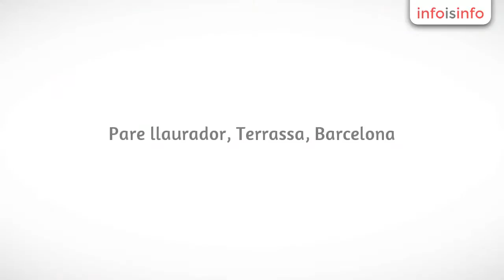Eventos en Terrassa - jusgonna eventos - InfoIsInfo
jusgonna eventos, Eventos en Terrassa. Más Información

Empresa de Organización de Eventos, situada en Terrassa (Barcelona). Nuestra especialidad es el diseño, creación y desarrollo de Eventos Personalizados.
Las Bodas Alternativas son nuestra especialidad.